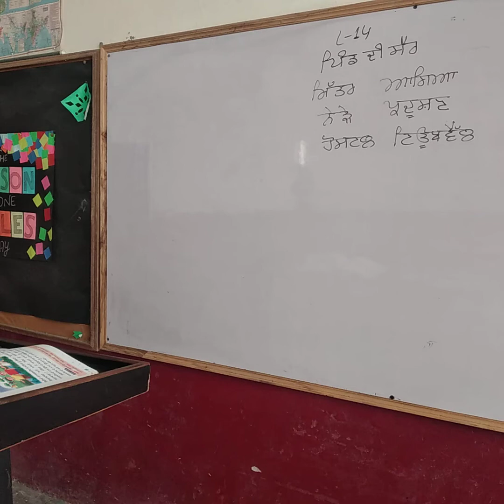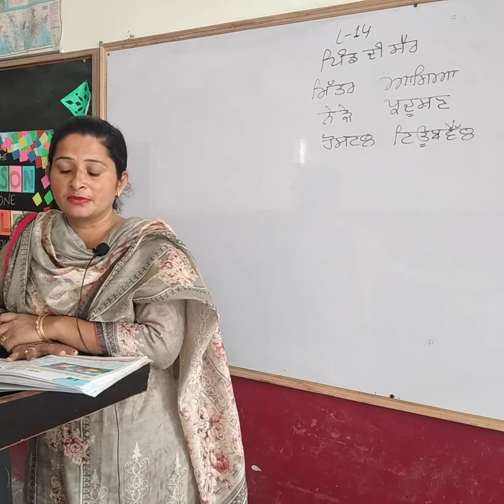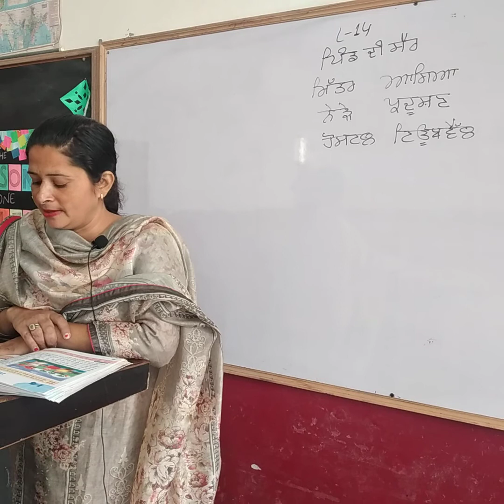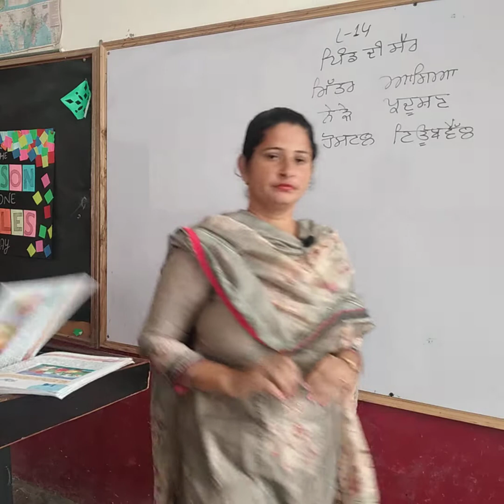Class -5th Lesson-14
ਪਿੰਡ ਦੀ ਸੈਰ